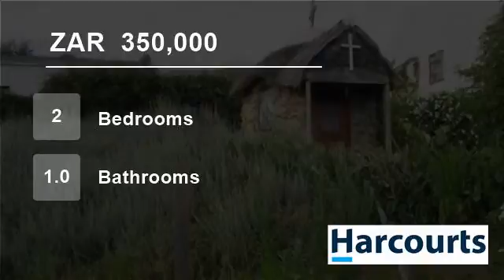2 Bedroom House For Sale in Bathurst, Eastern Cape, South Africa for ZAR 350,000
With two bedrooms, open plan living area, solar electricity, rain-water tanks and even an old-fashioned charcoal "ice-box", this home is great, for those who love a simple life-style, which does not impact negatively on the environment. Although the interior of this little cabin is, as yet, incomplete, it is perfectly live- a...